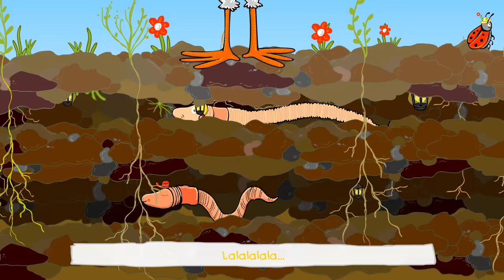🏞️ Hörst Du die Regenwürmer husten - Bewegungslieder zum Mitsingen || Kinderlieder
"Hörst Du die Regenwürmer husten" aus dem Album "Die 30 besten Partylieder für Kinder" Ein neueres sehr bekanntes, sommerliches Bewegungs-, Tanz- und Partylied für Kinder, welches in Miniclubs und Kinderdiscos rauf und runter gespielt wird.  Es wurde geschrieben und komponiert von M. Rötgens, H.Wessling und G.C.Diefenbach.

Der Liedtext zum Mitsingen:

Hörst du die Regenwürmer husten (ahem-ahem),
Wenn sie durchs dunkle Erdreich ziehen,
wie sie sich winden, um zu verschwinden,
auf nimmer-nimmer-Wiedersehen?

Und wo sie waren, da ist ein Loch, (Loch, Loch)
und wenn sie wiederkommen, ist es immer noch (noch noch)!

auf nimmer-nimmer-Wiedersehen?

Lalalalala...

OK Freunde, wir machen es wir die Regenwürmer.
Wir husten (ahem-ahem),
wir husten lauter (ahem-ahem),
wir winken aufwiedersehen (aufwiedersehen-aufwiedersehen)

auf nimmer-nimmer-Wiedersehen?

auf nimmer-nimmer-Wiedersehen?

Lalalalala...

Wir singen zusammen

auf nimmer-nimmer-Wiedersehen?

auf nimmer-nimmer-Wiedersehen?

auf nimmer-nimmer-Wiedersehen?
auf nimmer-nimmer-Wiedersehen?
(Aufwiedersehen-Aufwiedersehen-Aufwiedersehen)

Geschrieben und komponiert von M. Rötgens, H.Wessling und G.C.Diefenbach/ Verlegt bei Musikverlag Hans Gerig